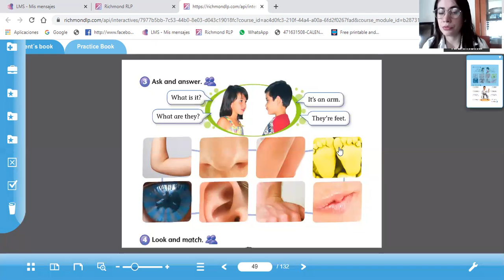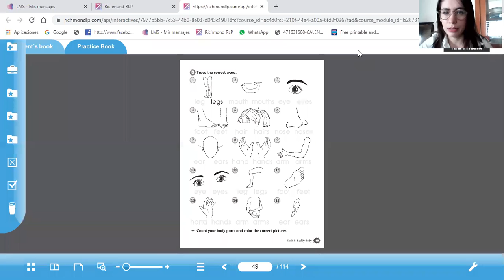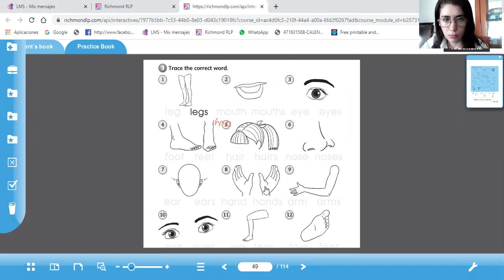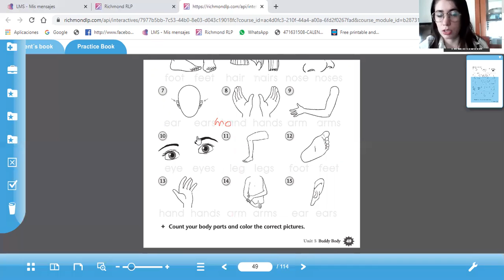1° página 49